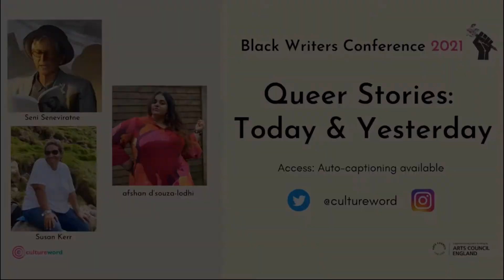Queer Stories: Today & Yesterday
Queer Stories Today and Yesterday brings together two award-winning and award-nominated writers, Seni Seneviratne and Afshan D’souza Lodhi, for an intergenerational look at what the stories we tell reveal about queer lives both then and now. They are joined by emerging writer & playwright Susan Kerr who reads her short story ‘Remember This’.

Part of Cultureword's National Black Writers Conference 2021

The subtitles in this video have been generated using auto-captioning technology & therefore may contain errors. We apologise for any confusion caused by these errors & are currently appointing someone to manually edit subtitles.